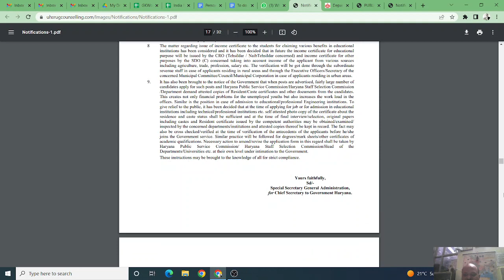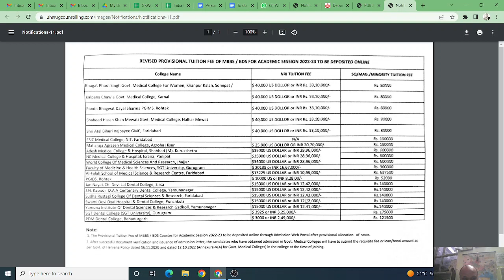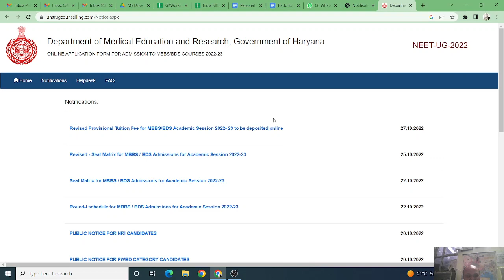MBBS 2022 admissions Haryana! हरियाणा के अखबारों ne NMC rule लागू खबर छiप दी? क्या ये सच है? सुनिये